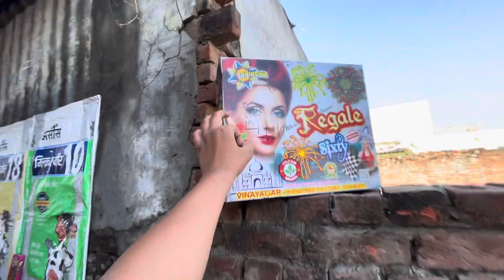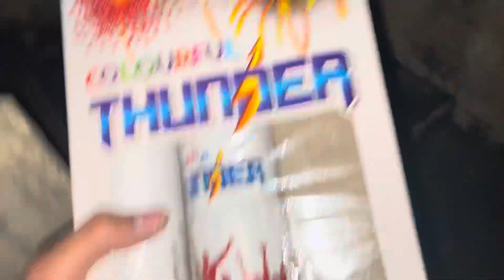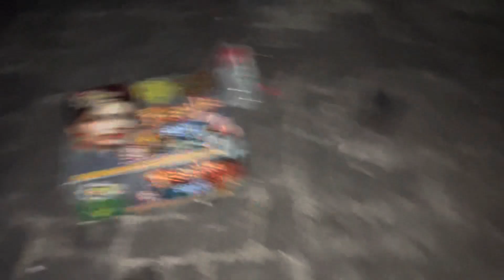Diwali vlog🪔/ full enjoy kita metroo Diwali te /